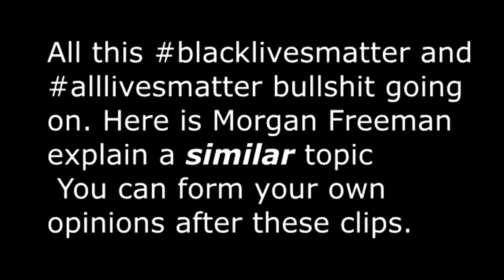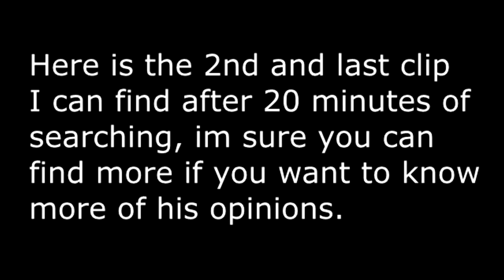Morgan Freeman's Thoughts on blacklivesmatter and alllivesmatter racism1